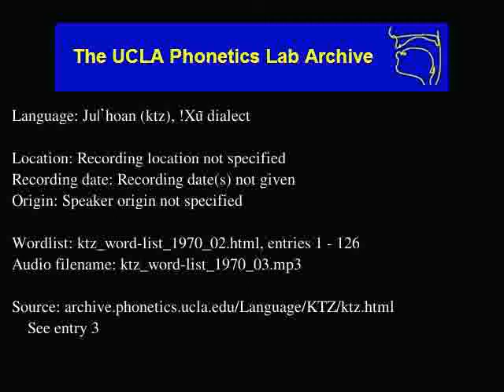Ju|'hoan audio: ktz_word-list_1970_03